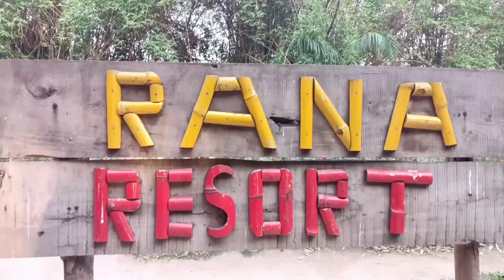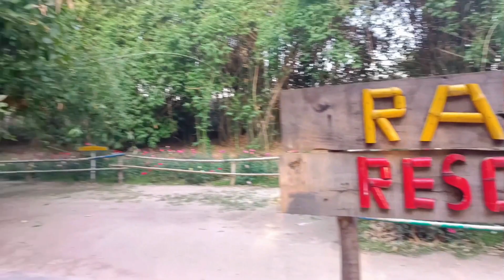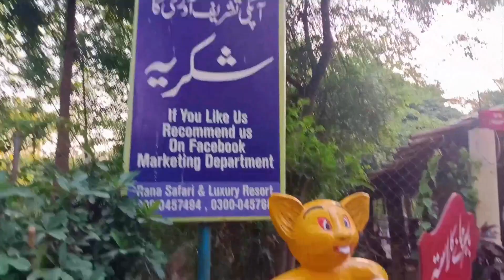Rana resort me buht Maza aya| mini animal zoo at Rana resort